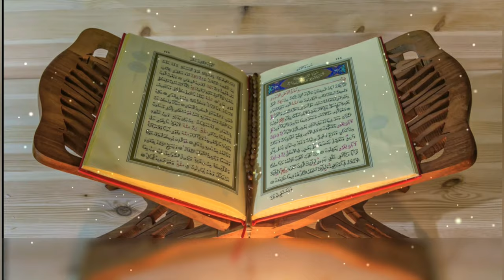Motion Effects The Book Quran No Copyrights © Free Download 4K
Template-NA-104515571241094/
Webpage ●

Created by Video NA studio

Islamic Template

●Free Download for Quran Literatur or Nasheed